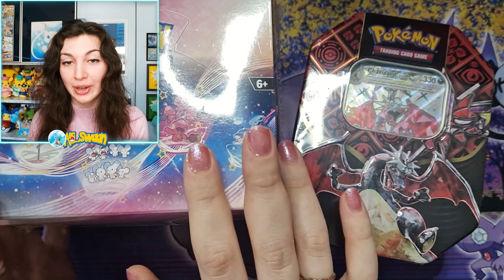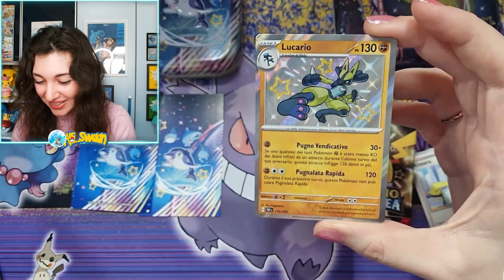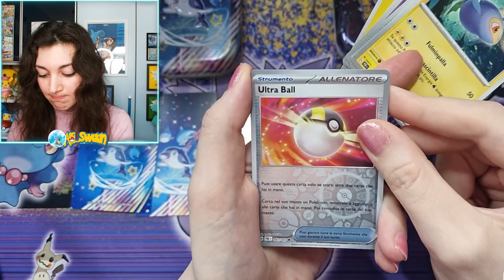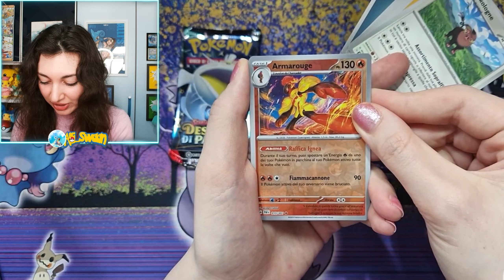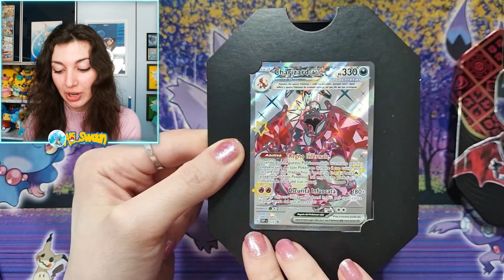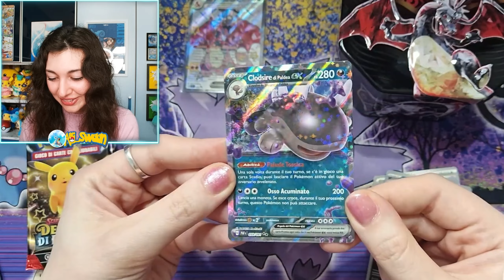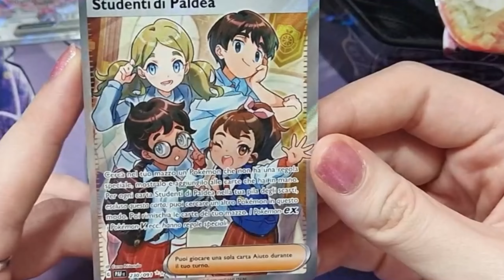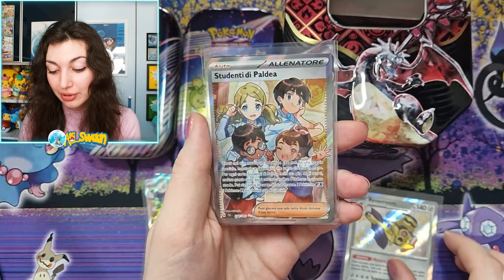SI GUADAGNA più con le TIN o le MINI TIN di Pokémon DESTINO DI PALDEA?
✨️Acquista con il codice ALESSIA per il 5% su tutti i prodotti One Piece, Pokémon, Riviste Giapponesi, Figure, Carte Collezionabili e tanto altro su Japon Collectibles:

LINK RAPIDI
00:00 Introduzione
00:49 Mini Tin
05:35 Tin
10:06 Quale Conviene?

😊Regole del canale: educazione, armonia, divertimento, rispettare gli altri! Chi le infrangerà verrà rimosso dal canale